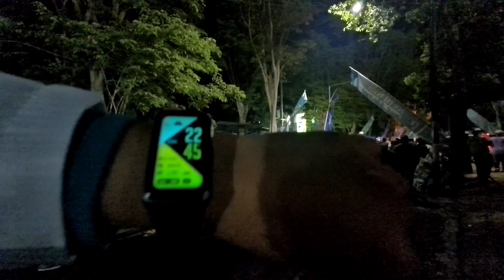penutupan sholat habib syech Banyuwangi - langsung menuju ke mendut part 3 of 3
Vlog Banyuwangi
Wisata Banyuwangi
Desa banyuwangi
Wisata terbaru di Banyuwangi
Banyuwangi vlog
Keliling Banyuwangi
Keliling Jawa timur
Sunmori banyuwangi
YouTube banyuwangi
Youtuber banyuwangi
Motovlog Banyuwangi
Banyuwangi motovlog
Explore Banyuwangi
Banyuwangi explore
Desa terpencil
Desa tersembunyi
Wisata baru Banyuwangi
Telusur jalur
Banyuwangi 2022
Tanah jawa
Jawa timur
Indonesia
Desa tersembunyi
Desa terpencil
Motovlog Indonesia
Motovlog Banyuwangi
Kampung terpencil
Vlog Indonesia
Indonesia motovlog
Jelajah Indonesia
Jelajah Banyuwangi
Kampung di Banyuwangi